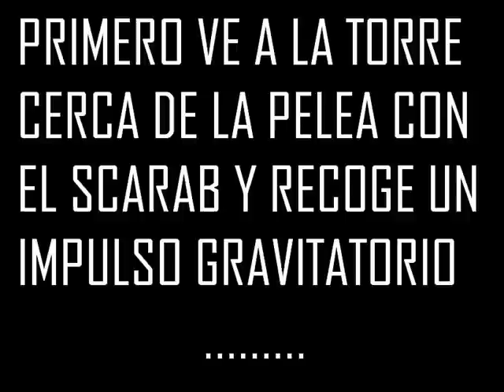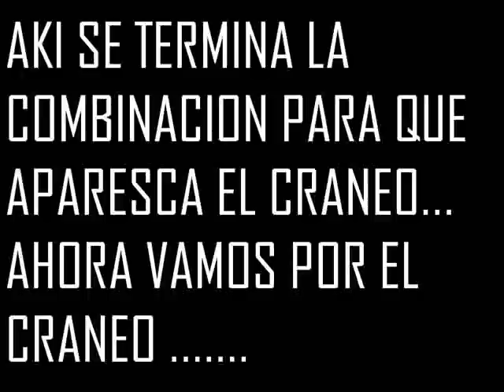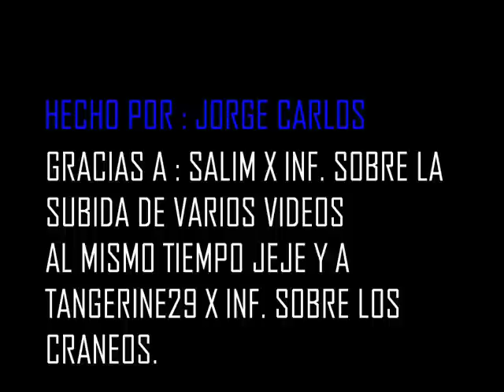halo 3 todos los craneos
hola aki los 13 craneos de halo 3 :

1 - craneo ciego/ blind :
hace que tu hud y tu arma desaparescan
Mision : sierra 117

2 - craneo hierro/iron :
Cuando mueras significa que tendras que reiniciar toda la mision desde el principio.
Mision : sierra 117

3- craneo ojo morado / black eye :
Cuando tus escudos NO esten recargados para
recrgarlos tienes ke matar un compañero o
a un enemigo.
Mision: Nido del cuervo

4- craneo fiesta de cumpleaños grunt
grunt birthday party :
Al matar a un grunt por un disparo en la cabeza explota su cabeza y sale confeti y niños en fiesta gritan.

5- craneo mala suerte / touhg luck :
Los enemigos son mucho mas fuertes
Mision : Autopista Tsavo

6- craneo pilla / catch :
Los enemigos lanzan mas granadas
Mision: La tormenta
IMPORTANTE : para ke aparesca el craneo los
wraiths tienen k estar VIVOS y los
escudos de energia no tienen ke estar apunto de romperse ( cuando vibra con rojo la vida )

7- craneo niebla / fog:
Desaparece el radar
Mision : Esclusa / Floodgate

8- craneo hambre / famine:
Las armas que recoges de los enemigos
tienen muy poca municion
Mision : El arca

9 - craneo cencerro/cowbell:
Primero ve a esa torre cerca de la
pelea con el scarab , recoge el
impulso gravitatorio ahi y en la sig.
torre ke esta despues de encontrarte
con el inkisidor esta el craneo como se ve
en el video, intenta muchas veces hasta
lograrlo.
efecto : Las explosiones son mas fuertes, los disparos y los golpes cuerpo a cuerpo tmb.
Mision : El arca

10 - craneo tormenta electrica/thunderstorm
Los enemigos son super poderosos y tienen alto rango.
Mision :  El covenant

11 - Craneo I Would Have Been Your Daddy
( IWHBYD )
Nuevo dialogo en el juego, por ejemplo.. ke
los grunts digan tonterias y los humanos compañeros tmb
Mision : El covenant ( ya ke el profeta este muerto )
en el video luego luego se ve ke paso por el anillo 1
el anillo 7 es el ke esta cerca de donde muere el profeta
la clave para que aparesca el craneo es :
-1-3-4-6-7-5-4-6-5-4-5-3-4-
si todavia no me entienden
pss el anillo 4 es el ke tiene
rojo , solo hay ke pasar por los anillos ke puse alla arriba.

12- craneo ladear / tilt :
La armadura de los enemigos son mas
resistentes
Mision : Cortana
Cuando entres en el area del video, hay 2 de esos flood gigantescos , el de la derecha, en frente de donde esta parado
hay un camuflaje, agarralo y usalo llegando
al pilar para ke no tengas muchas
molestias.

13 - craneo mitico :
Mas dificultad en matar a los enemigos
Mision : Halo

weno ps todo eso lo escribi yo no
lo copie y pege
asi ke no se si sea sierto
yo digo ke si
todo es cierto
pero no se si tienen mas efectos
bueno bay